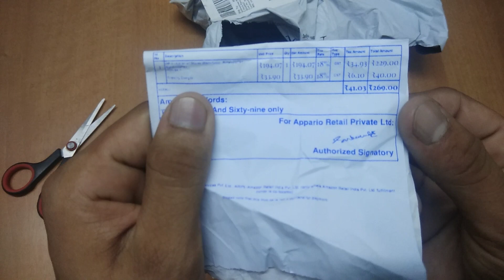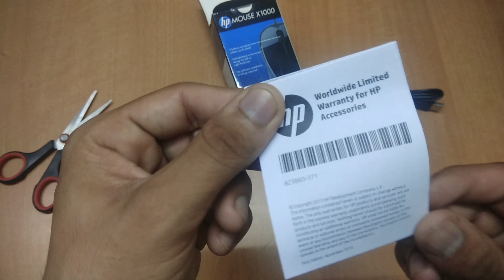HP X1000 Wired Mouse - Best wired mouse under 300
Dosto hp x1000 wired mouse ek best wired mouse hey jiska unboxing and review dono hee iss video mey dikhaya gaya hey. Yeh cheapest wired mouse amazon sey purchase kiya gaya hey. Jiska link apko nichey mil jayega.

Please share your thoughts in comment box. We are looking towards improvements.

टिप्पणी बॉक्स में अपने विचार साझा करें। हम सुधार की ओर देख रहे हैं। धन्यवाद

About: E- Unboxing is a YouTube Channel, where you will find All product unboxing on a new way i.e. E-Unboxing.